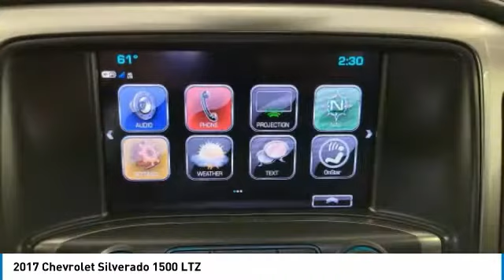2017 Chevrolet Silverado 1500 456647A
2017 CHEVROLET SILVERADO 1500 Orange, TX
Stock# 456647A

Granger Chevrolet
2611 MacArthur Dr

Summit White 2017 Chevrolet Silverado 1500 LTZ 2LZ 4WD 8-Speed Automatic with Overdrive EcoTec3 5.3L V8 8-Speed Automatic with Overdrive, 4WD, jet black Leather.

RESERVE THIS VEHICLE NOW WITH A DEPOSIT - WE SHIP VEHILCES AND TAKE TRADE-INS NATIONWIDE! Odometer is 2914 miles below market average!

Awards:
* 2017 KBB.com 10 Most Awarded Brands

Reviews:
* Quick acceleration and strong towing/hauling ability thanks to available V8 engines; front seats are comfortable for long drives; cabin is pleasingly quiet at highway speeds; long list of available options allow for extensive customization. Source: Edmunds